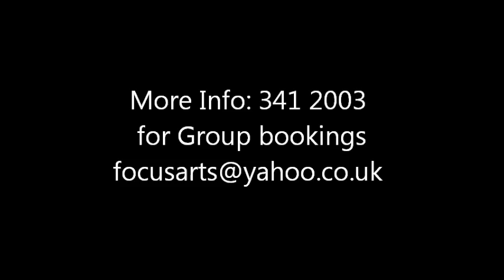Da Mans Trini Advert3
Gospel Stage Plage